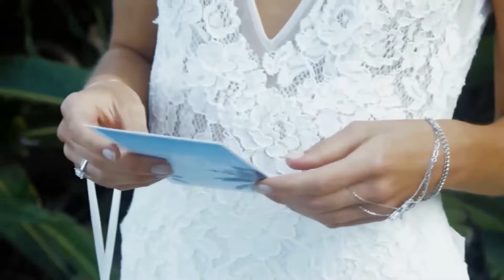BEST SONG - Otilia - Somebody to love (Kohon remix)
BEST SONG - Otilia - Somebody to love (Kohon remix) 157
Clean-Channels Playlist Mix made with Love by  Youtube Music Channel:
00:00:10 | 01. Otilia - Somebody to love (Kohon remix)

Welcome to our curated selection of the hottest international hits, with hottest girls featuring chart-toppers like 'Otilia Somebody to love (Kohon remix) )' and ''. Dive into the electrifying world of mega hits, fereign music, english music, spanish music, where every track is a journey through the latest in global pop sensations. Whether you're cruising down the street, hitting the books, or simply unwinding, our foreign music playlist promises to elevate your mood with best beats and captivating melodies. From the pulsating rhythms of '' to the irresistible charm of '', our collection spans genres and styles, ensuring there's something for every taste. Explore the dynamic fusion of pop, dance, and electronic sounds that define the contemporary music scene. Get ready to groove to the sounds of today's top 40 hits, perfect for any occasion, whether it's a night out on the town or a day at the beach. Immerse yourself in the ultimate playlist experience, designed to keep you moving and grooving from start to finish.

 This is a official artistic music video with the purpose to explore the captivating beauty of our world through the lens of our talented and beautiful models and the creative direction of James Nashac, Charles Moore, David Davis. In this visually stunning presentation, our girls models are Ella Lopez, Anna Anderson, Olivia Smith, Lily White, Sofia Martinez, elegantly showcase the allure of various breathtaking locations worldwide.